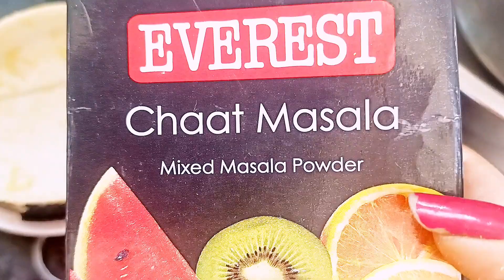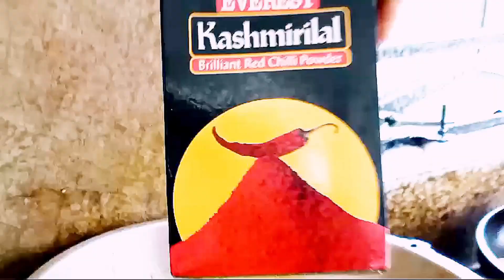সম্পূর্ণ নিরামিষ ধোকার ডালনা রেসিপি||ধোকার ডালনা এইভাবে বানালে ধোকা নরম হবে আর ভাঙবেও না|Dhokardalna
ingredients:-

1. cholar daal -200
2. motor daal -200
3. potato -6-7
4. tomato -2
5. turmeric powder -4-5tsp
6. salt to taste
7. cumin powder -2tsp
8. kashmiri red chilli powder -2tsp
9. ginger paste -1-2tsp
10. bay leaf -2-3
11. cumin seeds -1tsp
12. garam masala powder -1-2tsp